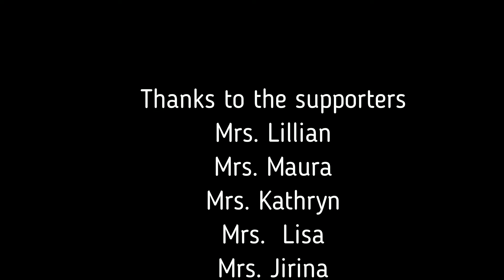Watch beautiful times as we feed dogs and puppies in the street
Welcome to our simple channel to help street animals. Our goal is to feed the poor animals on the street and provide them with medicine.
Help animals
Puppies
Street animals
Feeding animals
Rescue animals
Challenge in street
Tieren helfen
 Feeding homeless dogs, puppies and mothers on the street
Welpen
Straßentiere
Tiere füttern
Tiere retten
Herausforderung auf der Straße